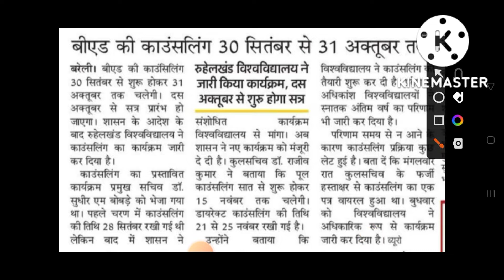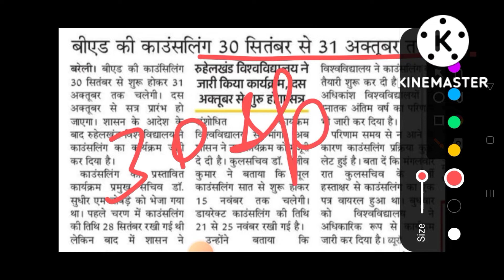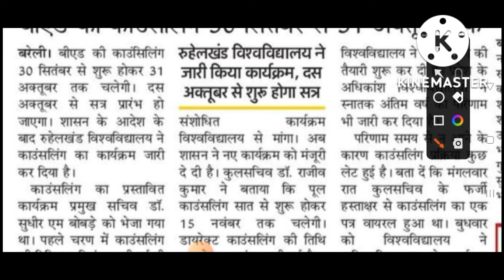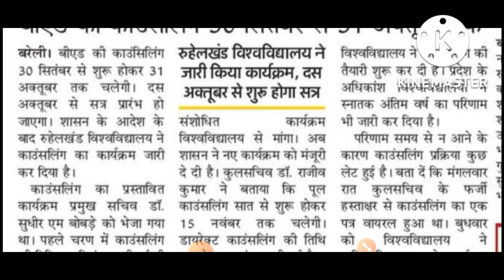B.Ed Counselling Schedule Released 2022|Today Latest Update 2022|Subscribe 👈